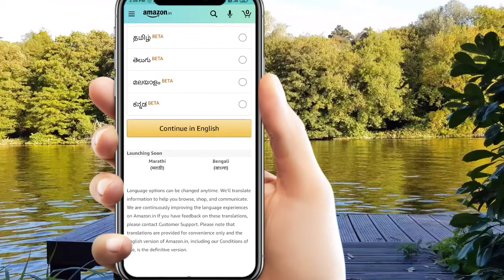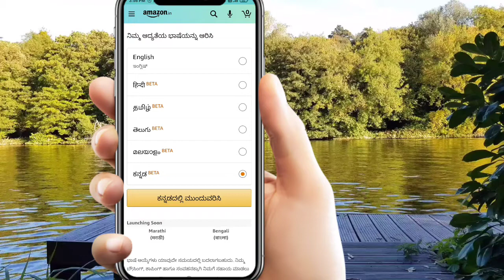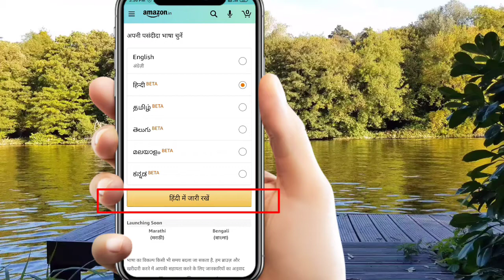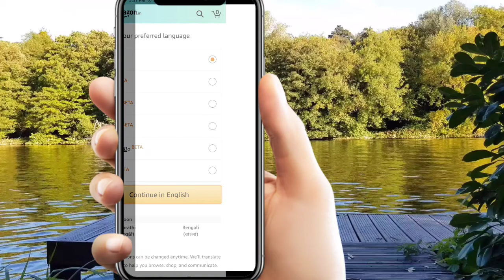☑️ Amazon How To change Language | Amazon Language change kaise kare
Amazon Language change kaise kare | how to change Amazon language | Amazon how to change language

                      Hello dosto iss video me
Amazon ka language change karne ke liye bataya hun

Flow Instagram

Don't forget
Amazing videos ke lie

amazon per bhasha kaise badle
amazon mein bhasha kaise
badle
amazon ki bhasha kaise badle
amazon bangla bhasha
change karen
amazon se bhasha kaise
badalte hain
amazon par bhasha kaise
badalte hain
amazon ki bhasha hindi mein
kaise karen
amazon ovijan bangla bhasha
how to change amazon
language
language hindi to english
how to change amazon location
how to change amazon login
passwoprd
language to english
language in tamil
to us
how to change amazon listing
title
language on iphone
language from french to
english
amazon ki language kaise
change kare
change karen
badle
amazon kindle language
settings
amazon par language kaise
change kare
amazon pe language kaise
change kare
amazon main language kaise
change karen
change karte hain
amazon prime me language
kaise change kare
amazon alexa ki language kaise
change kare
aamazon language change
amazon language settings
amazon language change
malayalam
amazon language
amazon language change tamil
amazon language test
amazon language ad
amazon language change to
english
amazon language malayalam
amazon language tamil

Technical javed ❤❤❤
See you